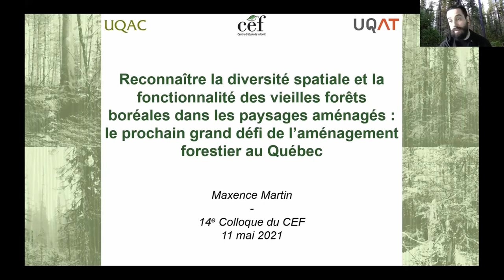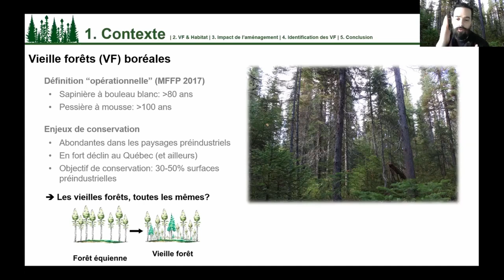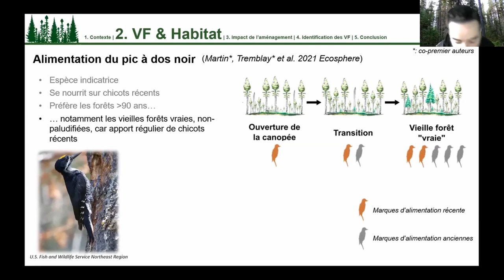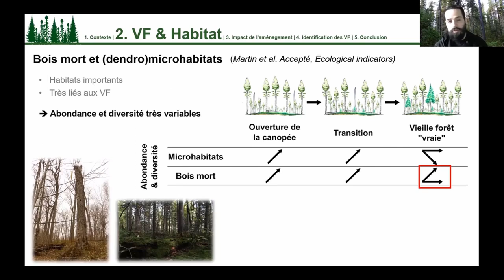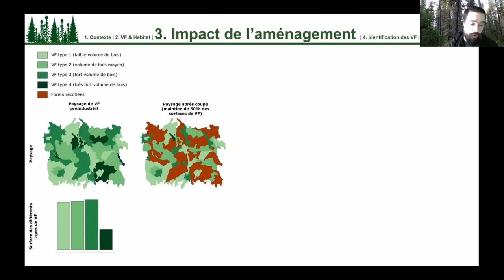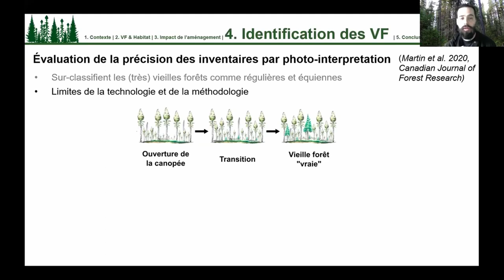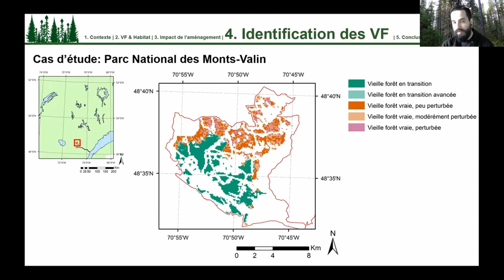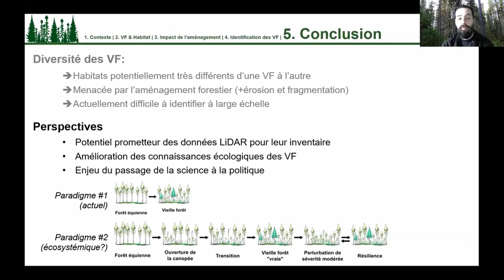30 - Maxence Martin et période de questions - Session Paléo et Vieilles forêts - CEF 2021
Présentation de Maxence Martin, postdoc (CEF, UQAC, CEF-UQAT) dans le cadre du 14e Colloque annuel du CEF - 2021

Reconnaître la complexité des vieilles forêts boréales : le prochain grand défi de l’aménagement forestier au Québec
Les vieilles forêts boréales fournissent des habitats et des services essentiels dans le contexte actuel d’érosion massive de la biodiversité et de changement climatique. La surface et la connectivité de ces forêts se sont cependant très fortement réduites au cours du dernier siècle, principalement en raison des perturbations anthropiques. La conservation des vieilles forêts est ainsi devenue un enjeu de gestion prioritaire dans le biome boréal. Nos résultats de recherche montrent toutefois d’importantes limites aux stratégies mises en place pour protéger ces écosystèmes au Québec. (i) Les vieilles forêts sont encore souvent vues comme un ensemble relativement homogène et statique. Leur diversité interne et leur dynamisme ne sont donc que peu considérés dans les stratégies d’aménagement forestier. Il s’agit pourtant de caractéristiques expliquant en grande partie la haute valeur écologique des vieilles forêts. (ii) L’aménagement forestier récolte en priorité des vieilles forêts se définissant notamment par un fort volume de bois marchand. A l’opposé, les feux de forêt brûlent généralement des peuplements moins productifs. Il y a donc un risque important à ce que la diversité des habitats et des fonctions fournies par les vieilles forêts ne soient pas conservés dans les territoires aménagés. (iii) Enfin, les inventaires basés sur la photo-interprétation de photos aériennes sont souvent peu efficaces pour identifier les différentes structures que peuvent prendre les vieilles forêts boréales. Les nouvelles technologies de télédétection (LiDAR, images satellites) sont quant à elles capables de discriminer avec précision des vieux peuplements définis par des structures et des historiques de perturbations naturelles distincts. Ces outils joueront donc certainement un rôle central dans le développement de stratégies d’aménagement efficace pour le maintien de la diversité et la fonctionnalité des vieilles forêts boréales.

Boreal old-growth forests provide essential habitats and services in the current context of massive biodiversity loss and climate change. The area and connectivity of these forests, however, has been drastically reduced over the last century, primarily because of anthropogenic disturbances. The conservation of old-growth forests thus became a major management issue in the boreal biome. Yet, our research results show important limitations to the strategies put in place to protect these ecosystems. (i) Old-growth forests are still often seen as a relatively homogeneous and static whole. Their internal diversity and dynamism are therefore rarely considered in forest management strategies. These characteristics, however, largely explain the high ecological value of old-growth forests. (ii) Logging mainly harvests old-growth forests defined in particular by a high merchantable timber volume. Conversely, forest fires generally burn less productive stands. There is therefore a substantial risk that the diversity of habitats and functions provided by old-growth forests will not be maintained in managed areas. (iii) Finally, surveys based on the photo-interpretation of aerial photographs are often little effective in identifying the different structures that boreal old-growth forests can develop. New remote sensing technologies (LiDAR, satellite images) are, for their part, capable of accurately discriminating old-growth forests defined by distinct structures and natural disturbance histories. These tools will therefore certainly play a central role in the development of effective management strategies for the preservation of old-growth diversity and functionality in boreal forests.